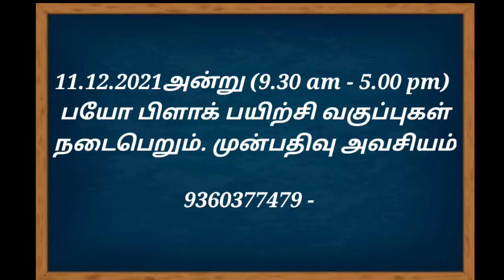Biofloc in tamil TN BIOFLOC Gajendraprabhu important think about BIOFLOC fish culture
உங்கள் நீரின் அளவீடுகளை பதிவு செய்ய கீழே உள்ள லிங்கை கிளிக் செய்யவும்

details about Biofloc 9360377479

ஆன் லைன் மூலம் தொலைதூர கல்வி மற்றும் இணைய வழி பயிற்சி பெறுவதற்க்கு கீழெ உள்ள லிங்கை கிளிக் செய்து உங்களை நமது நிறுவனத்துடன் இணைத்துக்கொள்ளுங்கள்.

TNBIOFLOC distance education and online training online.

Regards
TN Biofloc